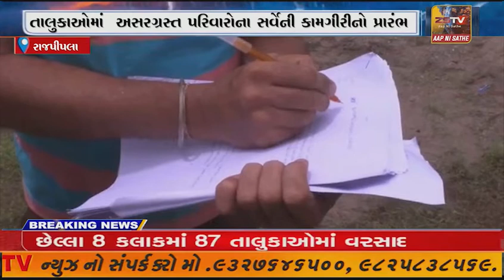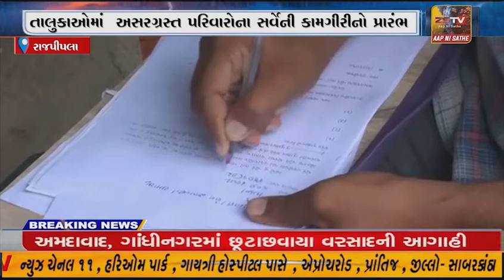રાજપીપલા નગરપાલિકા વિસ્તાર સહિત જિલ્લાના તમામ તાલુકાઓમાં અસરગ્રસ્ત પરિવારો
રાજપીપલા નગરપાલિકા વિસ્તાર સહિત જિલ્લાના તમામ તાલુકાઓમાં અસરગ્રસ્ત પરિવારોના સર્વેની કામગીરીનો પ્રારંભ